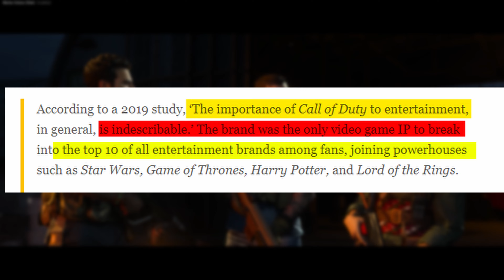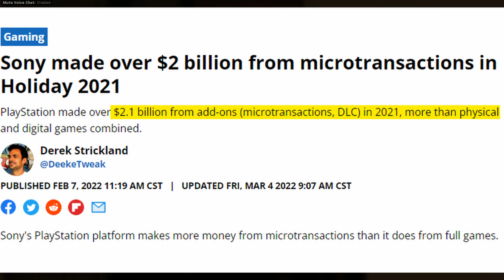Sony ADMITS they're scared & NEED Call Of Duty?!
Sony admits they are scared of the microsoft acquisition of activision and admits they in fact NEED Call Of Duty on their platform. Sony recently came out and went on record saying COD is an "essential" game on their platform and they need it on playstation.

Critical, Sarcastic, Informative! If you're looking for tips for Doom Eternal's Competitve battlemode, information on Dying Light's Lore, or an update on Gaming news in general look no further. I cover a range of topics but they all boil down to whats going on in the world of Triple A Video games. Upload Schedule right now is every week Mon-Wed with occasional extra uploads on Thursdays and Fridays.